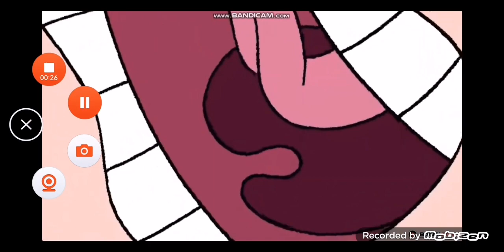Horrid henry Screaming Collection 1